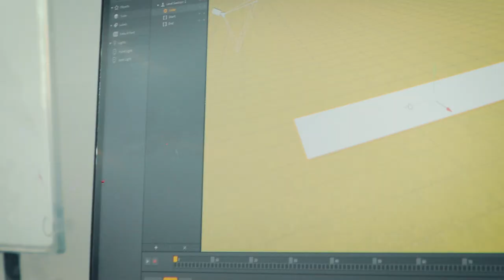🤩 13 ёшли Аҳмед Қабулниязов ўзи мустақил равишда мобил ўйин тайёрлади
😉 "DATA kids" лойихасининг "Мобил ўйин яратиш" курси ўкувчиси Ахмед Қабулниязов "BuildBox" дастури ёрдамида мобил ўйин тайёрлади ва энг қизиғи ёш дастурси бу ўйинни тайёрлаши учун атиги 40 дақиқа вакт сарфлади. Келинг ўйин тайёрланиш жараёнини YouTube сахифамиз орқали томоша қиламиз